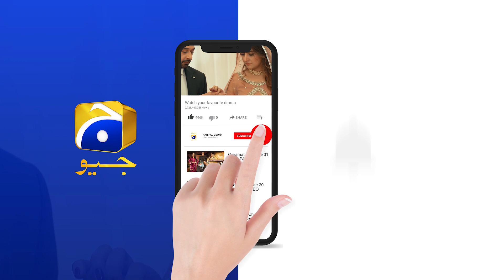Khuda Aur Mohabbat - Season 03 | Ep 34 | Best Scene 07 | HAR PAL GEO